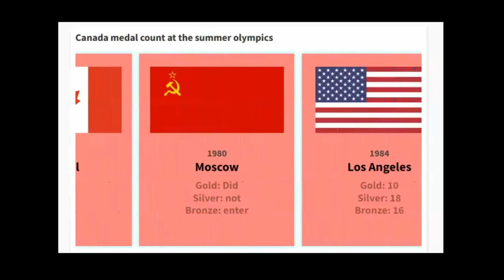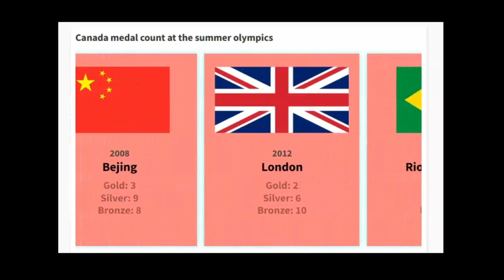Canada medals at the Summer Olympics 1896-2021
Canada took part in the summer olympics for the first time in the second olympics in 1900 in France, Paris.